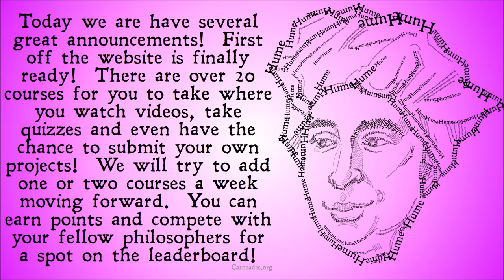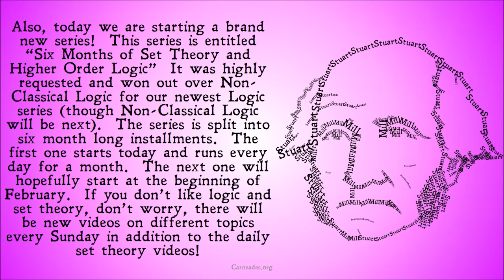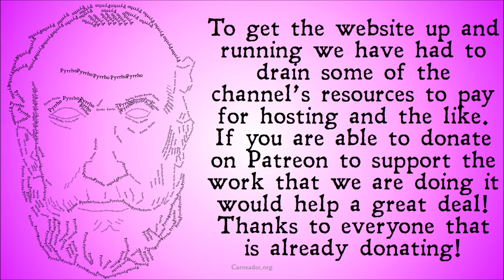New Website & Set Theory!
We have some big announcements!  The website has gotten a facelift and we have a brand new series on set theory coming out starting today! Yay!